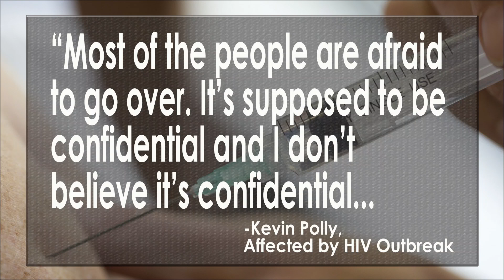Can Needle Exchange Stop Indiana HIV Outbreak?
An HIV outbreak in Indiana has county officials wrestling with providing a needle exchange for addicts to combat the spread of the disease. With law enforcement conflicted about enabling illegal drug use in Scott County, we explore the issue on the Lip News with Jose Marcelino Ortiz and Madison Mary Walls.